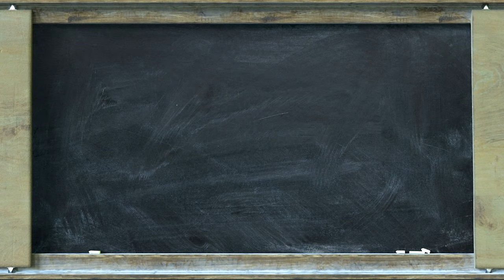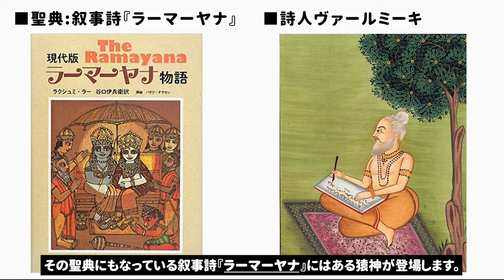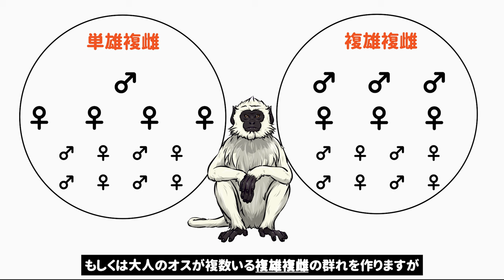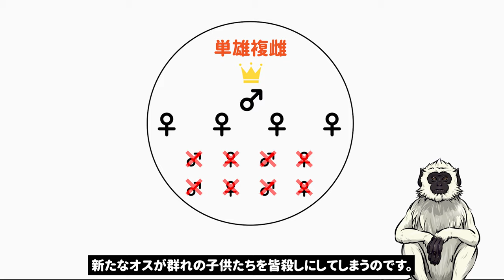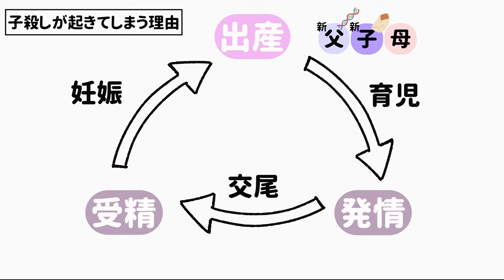ハヌマンラングール - “子殺し”をするサル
ハヌマンラングールは「神の使い」であり、「“子殺し”をするサル」でもあります。
「神の使いが子殺し！？」その実態はいかに。

■ハヌマンラングールの詳しい生態はこちら

■日本最大級のサル専サイト「猿.com」を運営しています。
猿.comは、世界中のサルを160種類以上も紹介する日本最大のweb猿図鑑です。
サル専門メディアとして、画像、動画を用いた、分かりやすいサル紹介記事の他、
分類やランキング、文献紹介、用語解説など様々な機能も充実しています。

■クレジット
・Smithsonian Channel
「Female Langurs Rule the Hanuman Monkey Dynasty 👑 Into the Wild India | Smithsonian Channel」